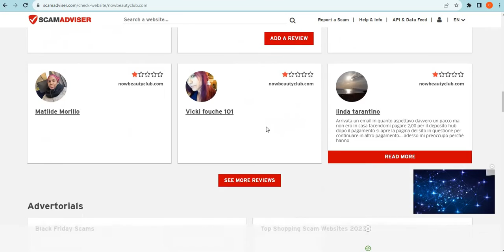Is Nowbeautyclub.com safe for online shopping? Nowbeautyclub Detailed Review!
Nowbeautyclub.com is an online e-commerce shopping website selling different types of products. So, we are here to guide you, on how to check the authenticity of any genuine website

1. Firstly you should check the domain age of any website if the domain is older it is more reliable.

2. Pay attention to whether the website is safe or not with HTTPS connection.

3. Whois a website where you can check more details of the website.

4. Customer support services are also important, check whether the number and contact address are given or not.

5. Genuine websites provide COD, and PayPal as the payment method, and PayPal gives you a refund option after a rising request.

6. Scam advisor is a popular website that gives trust scores to most websites, you can also check there.

7. Product return policy is also an important point, check available or not.